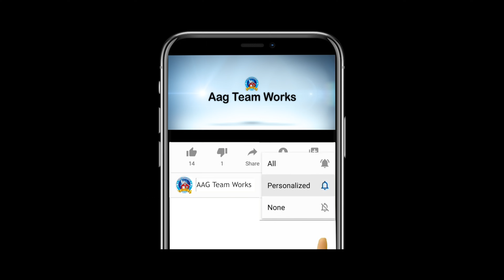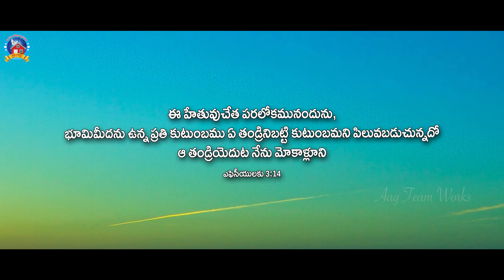Latest Telugu Christian Short Film | తండ్రి సంతోషం | Aag Team Works | 2022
A Film By : AAG TEAM
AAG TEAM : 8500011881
Last Words : Pastor. M,Gabriel, GETHSEMANE Odisha India